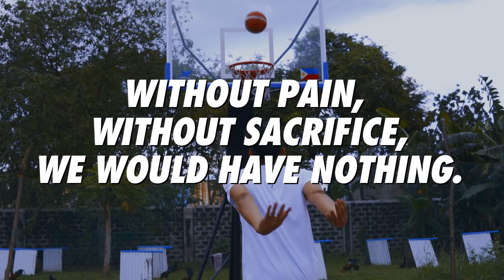THE UNDERSIZED POWER FORWARD FROM BAGO CITY NEGROS OCCIDENTAL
Kilalanin ang 6'2" power forward ng College of Saint Benilde Blazers na si Chris Flores sa episode na ito ng